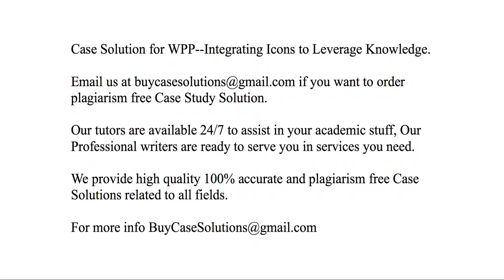Case Solution WPP Integrating Icons to Leverage Knowledge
WPP Integrating Icons to Leverage Knowledge Case Study Analysis & Solution

WPP Integrating Icons to Leverage Knowledge Case Solution & Analysis, Case Study Solution. Every Solution is prepared from scratch, top quality, plagiarism free.